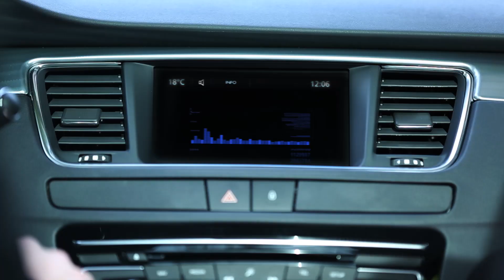Andrea Petkovic in Road to Roland-Garros 2016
Andrea Petkovic is back in Road to Roland-Garros!

Andrea Petkovic est de retour dans Road to Roland-Garros !